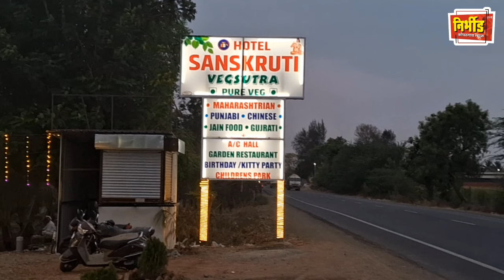" कोपरगावची आण बाण शान आमचे विवेक भैय्या कोल्हे " या गाण्याचे लॉंचिंग !